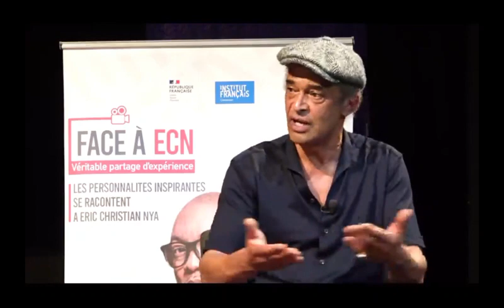Yannick NOAH et le coq sportif vs Samuel ETO'O et la FECAFOOT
salut les footeux dans cette video on comprendra ce qui se passe entre Yannick NOAH et sa marque le coq sportif  et Samuel ETO'O et la FECAFOOT